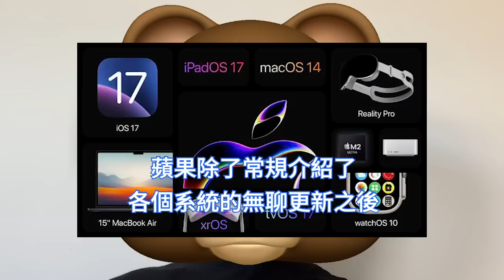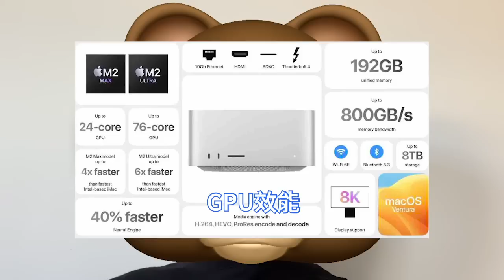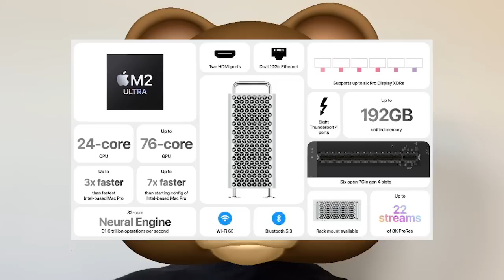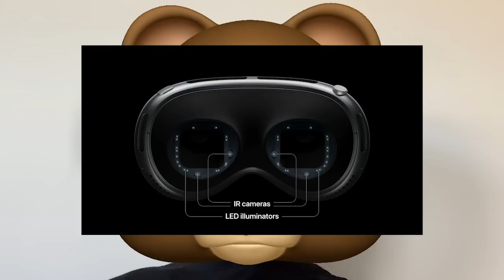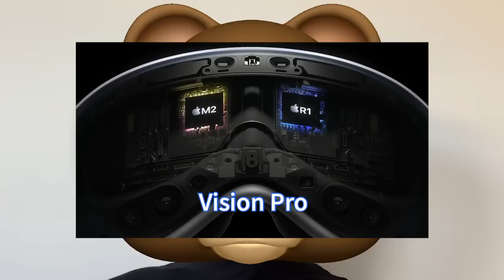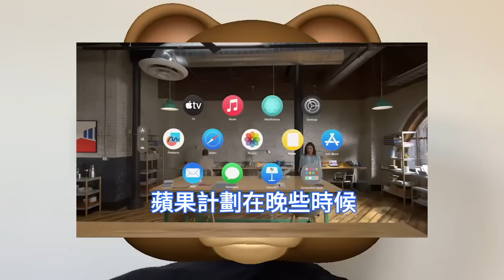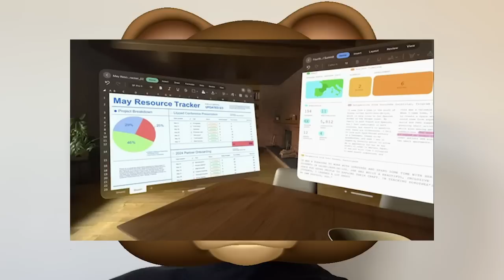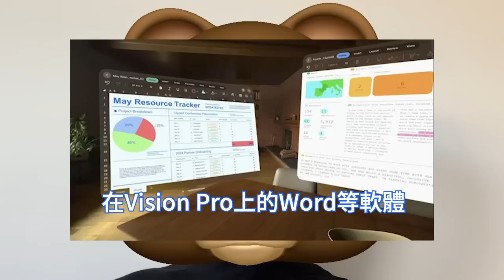史詩新品！蘋果Vision Pro頭顯嚇死人，超神奇體驗震撼全球。取代iPhone/iPad，首次提出空間運算概念。極酷炫獨特手勢操作，完全拋棄手柄。Apple最佳開發者微軟，旗下辦公軟體已首發。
蘋果WWDC 2023開發者大會，在會上，蘋果除了常規介紹了各個系統的無聊更新之後，此次開發者大會發表多款重磅硬體產品。蘋果按照慣例更新了採用M2系列晶片的Mac電腦。

最重要的產品，則是蘋果在最後花了近一半的時間介紹了，籌劃多年的蘋果首台頭戴式增強現實眼鏡： Apple Vision Pro。在設計上VisionPro類似於市面上常見的VR眼鏡。

Vision Pro起售價3499美元，將於明年在美國發售。這可以說是蘋果起價最高的產品了，Vision Pro將搭載新的visionOS作業系統，蘋果計劃在晚些時候推出Vision Pro的開發者套件。